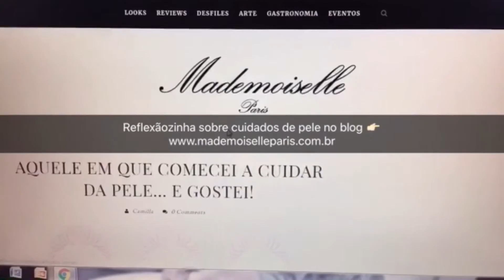Snapsave! Despedida do Gui, Coffee Truck Melitta....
Tem fim de semana que a gente tira pra dormir. Tem fim de semana que a gente tira pra se matar de tanto fazer coisa. Esse último foi bem do tipo ' se matar'. (risos)
Teve momento 'explicações', teve pé de serra de São João, teve cenário lindo pra tomar café, teve despedida do melhor amigo / colaborador aqui do Mademoiselle que foi morar fora... ixi, teve uma 'pá' de coisa. Dá o play e aproveita pra me seguir lá no snap e conferir todas as peraltices ao vivo! ;) É millacarvalho ok? :*